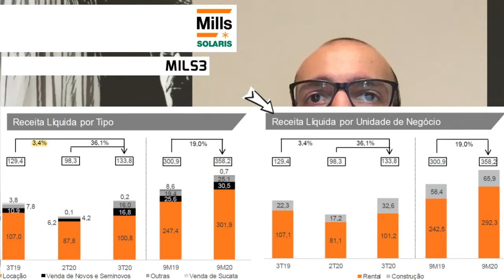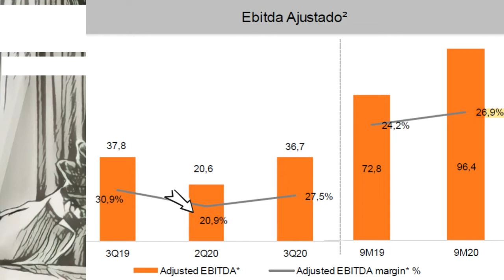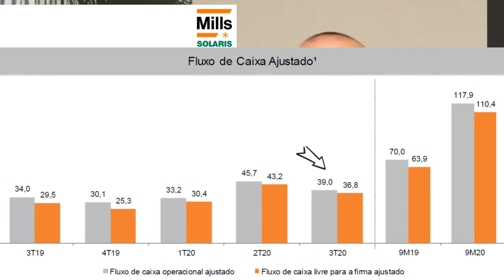13.11.2020 - Visão do Estrategista - Resultados Mills 3T20 - MILS3